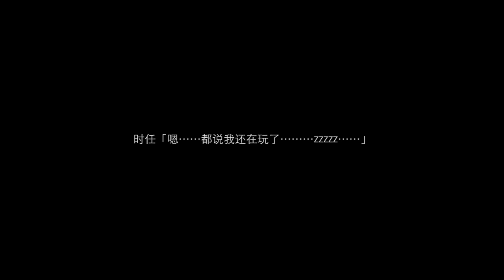Sound Drama CD WILD ADAPTER 06 Ⅸ epilogue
Sound Drama CD WILD ADAPTER 06 / ドラマCD (森川智之、石川英郎、近藤隆、他)
峰倉かずや原作『WILD ADAPTER』のドラマCD第6弾リリース!! 原作コミックス第6巻のストーリーを収録。峰倉かずや書き下ろしシナリオのオリジナルショートサイドストーリーや、久保田誠人役の森川智之と、時任稔役の石川英郎が歌う新ボーカル曲(作・編曲: 西岡和哉&作詞: 峰倉かずや)も収録予定。コミックス4巻の番外編も収録!!

Credits

Kentaro Ito

Anri Katsu

Susumu Chiba
Tomohiro Tsuboi

Jurouta Kosugi

Kazuya Minekura
Toshiyuki Morikawa

Keisuke Kawamoto
Hideo Ishikawa

Kazuya Nishioka

Shinpachi Tsuji
Takashi Kondou

長門三照

Toshihiko Seki
Description

Sixth drama CD release from anime series "Wild Adapter" featuring story from the sixth volume of the comic. Also includes original short story and new vocal song.